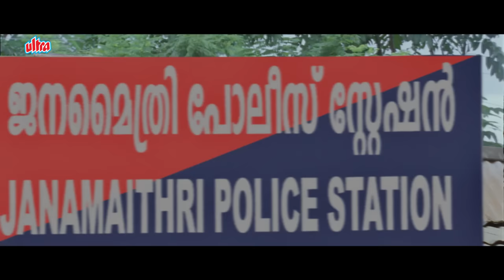Karishma Kudrat Ka | Mammootty, Honey Rose | New Full Hindi Movie | Daivathinte Swantham Cleetus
Film: Karishma Kudrat Ka

Karishma Kudrat Ka is a Hindi dubbed of  2013 Malayalam action comedy film Daivathinte Swantham Cleetus directed by debutante director Marthandan and scripted by Benny P Nayarambalam. Set against the backdrop of theatre, Mammootty plays the title role of Cleetus, a theatre artiste. Honey Rose, Aju Varghese, Rejith Menon and Sanam Shetty play prominent roles in the film.